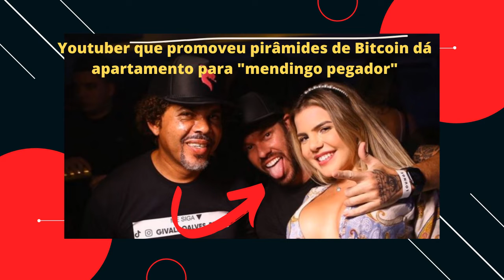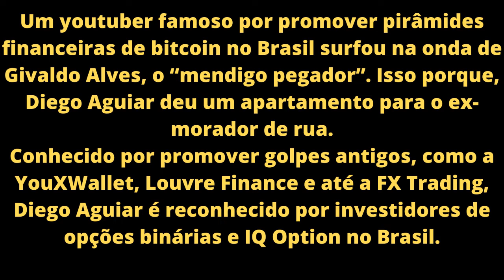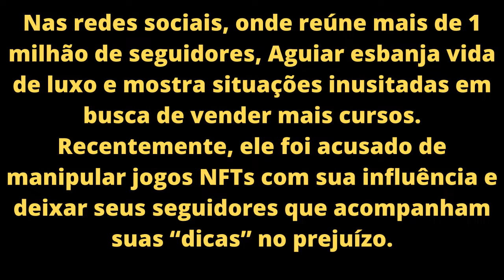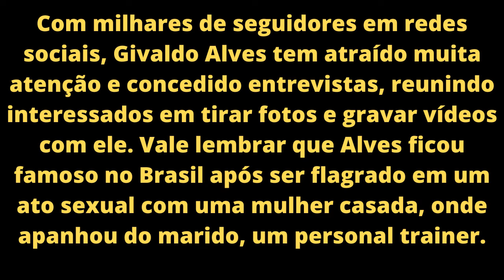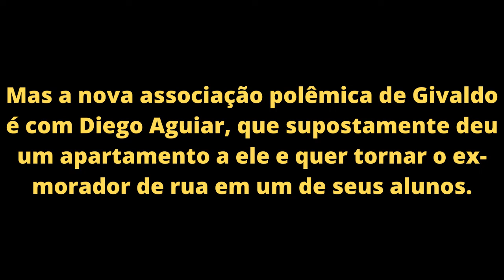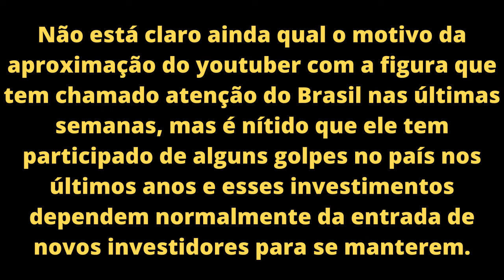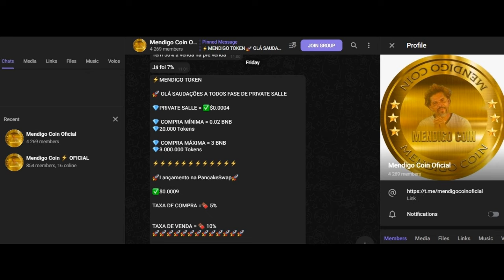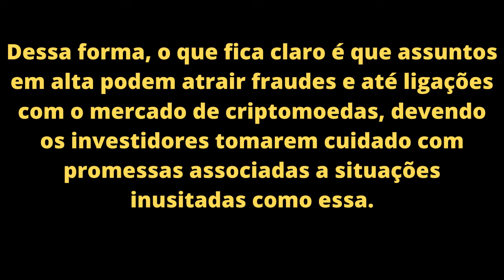MENDINGO PEGADOR GANHA APARTAMENTO DE YOUTUBER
Um youtuber famoso por promover pirâmides financeiras de bitcoin no Brasil surfou na onda de Givaldo Alves, o “mendigo pegador”. Isso porque, Diego Aguiar deu um apartamento para o ex-morador de rua.

Conhecido por promover golpes antigos, como a YouXWallet, Louvre Finance e até a FX Trading, Diego Aguiar é reconhecido por investidores de opções binárias e IQ Option no Brasil.

FONTE: Gustavo Bertolucci